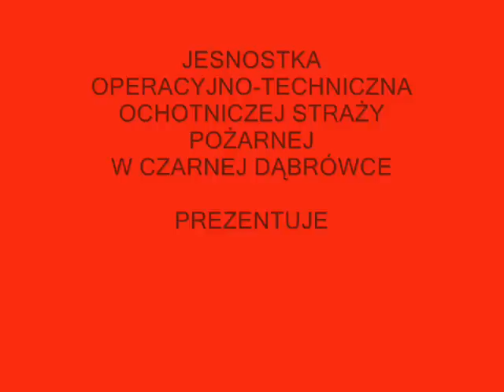OSP Czarna Dąbrówka WYPADEK 06.05.2013